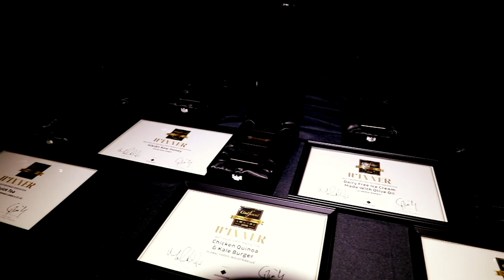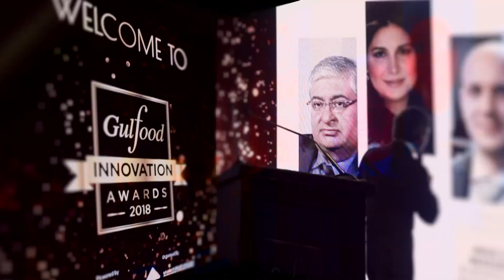Gulfood Innovation Awards 2018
Recognising the best new-to-industry technologies and product-specific innovations across the event’s 5,000-plus local, regional and international exhibitors, the Gulfood Innovation Awards featured 13 awards judged by a panel of industry leading chefs, retailers and food sector professionals. Congratulations to all winners!